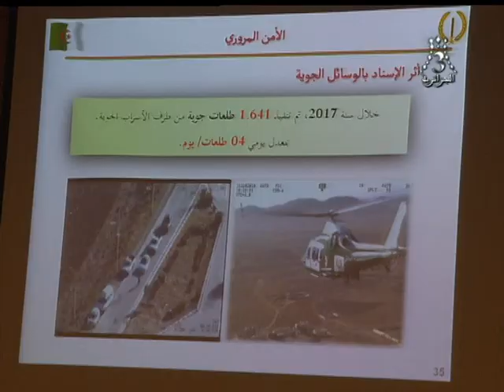القناة الجزائرية الثالثة التلفزيون الجزائري نشرة الحادية عشرة 18.03.06